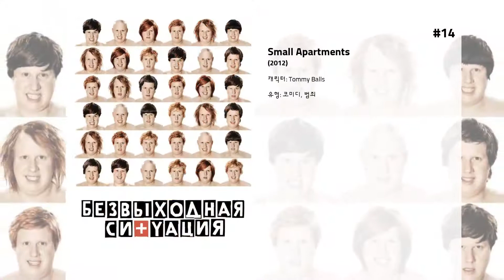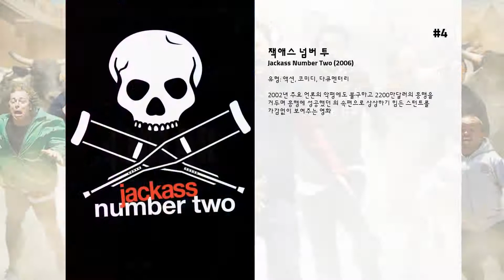최고의 Johnny Knoxville 영화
15. 잭애스 2.5
승무원은 이제 Jackass 2.0에서 남긴 것을 끝내기 위해 출발했습니다.이 버전에서는 Wee Man이 식음료 쇼핑몰에서 미니 모터 바이크 깜짝 놀이기, 정자 테스트, 몸가짐 테스트 킹콩으로 위장한 승무원뿐만 아니라 인도에서의 들뜬 모험의 3 회 에피소드도 포함됩니다

14. Small Apartments

13. 워킹 톨
특수부대에서 제대하고 귀향한 크리스 본(더 락). 아버지처럼 제재소에서 일하기를 원했던 그는 완전히 변해버린 마을의 현실에 충격을 받는다. 마을 경제의 중심이었던 제재소 자리에 범죄와 마약의 온상인 와일드 체리 카지노가 들어선 것이다. 막강한 부로 마을을 좌지우지 하는 새로운 대부는 크리스의 고등학교 시절 라이벌 제이 해밀톤.  어느날, 제이의 초대를 받은 크리스는 죽마고우 레이와 옛 친구들을 데리고 와일드 체리 카지노를 방문했다가 그곳에서 스트리퍼로 일하는 고교시절의 첫사랑 데니와 재회한다. 카지노를 나오던 크리스는 불법적인 현장을 목격하고 항의하다가 여러 명의 경비원들에게 폭행을 당해 초죽음이 된다. 가족의 간호를 받아 가까스로 회복한 크리스는 보안관을 찾아가 제이에게 법률적 제재를 가해달라고 요구하지만, 보안관은 단호히 거절한다. 법 안에서 해결이 불가능하다고 판단한 크리스는 자신의 방법으로 단죄하기를 결심하는데…

12. 잭애스 프레젠트: 배드 그랜파
부인의 죽음으로 46년만에 자유로운 인생을 설계하던 86살의 할아버지 어빙 지즈만(조니 녹스빌). 그러나 딸의 갑작스러운 감옥행으로 8살의 어린 손자 빌리(잭슨 니콜)을 돌봐야 하는 처지에 놓인다. 결국 어빙은 빌리를 생부인 척에게 데려다 주기 위한 긴 여정을 시작한다. 세대를 뛰어넘는 이 환상적인 트러블메이커들은 가는 곳마다 기상천외한 소동과 시끌벅적한 장난을 일으키고, 일반인들의 삶 속으로 파고 들어가 놀라움과 폭소를 유발하는데…

11. 잭애스
스턴트의 달인 아홉 명이 모여서 각종 엽기적인 스턴트를 선보인다.
 일반인들은 도저히 상상조차 할 수 없는 비정상적인(?) 행위부터 재미 삼아 사람들을 놀리는 단순한 몰래 카메라 형식의 장난까지…
 이렇게 그들이 벌이는 스턴트 행위를 에피소드 별로 편집하여 90분간 폭소와 입을 다물지 못하는 놀라움에 빠지게 한다.  2000년 MTV를 통해 첫 방송된 동명의 TV 시리즈를 극장 개봉용 영화로 만들었다. TV 시리즈 는 극장판의 연출을 맡은 제프 트레메인 감독과 조니 녹스빌, 의 감독 스파이크 존스가 함께 창안한 프로그램, 온갖 스턴트에 도전하는 고정 출연진의 황당하면서도 아찔한 모습을 즐기라는 컨셉이다. 극장판 역시 내용이나 구성 등 TV 시리즈와 다를 바 없다.

10. 잭애스 3.5

9. 코요테 어글리
21살의 바이올렛(파이퍼 페라보)은 송라이터(작사,작곡가)가 되기 위해 뉴욕으로 떠난다. 그러나 냉담하기만 한 음반사들의 반응에 절망하고 돈마저 바닥이 난다.  우연히 코요테 어글리라는 바를 알게 되어 주인인 릴(마리아 벨로)을 만나 오디션을 보기로 한다. 바텐더 경험이 없는 바이올렛은 실수를 연발해 코요테를 떠나야 했지만 싸움에 휘말린 취객을 노련하게 다루는 것을 보고 릴은 바이올렛에게 일자리를 준다. 송라이터의 꿈을 떨치지 못하고 혼자서 곡을 만들어 자신의 노래를 직접 부르려 하지만 무대 공포증을 가진 바이올렛은 무대를 피하기만 하다가 요리사인 케빈(아담 가르시아)을 만나 용기를 얻는다.  그러던 어느날 코요테에서 싸움이 벌어지고 엉망진창이 된 상황에 바이올렛은 노래를 불러 사람들을 진정시키게 되고...

8. Jackass: The Lost Tapes

7. 빅 트러블
세상을 구할 시간이 45분밖에 없다...하지만 우린.. 46분이 필요해! 한때는 신문 칼럼리스트로 잘 나갔던 앨리엇 아놀드. 아내가 바람을 피운다는 사실을 알게된 날, 직장 상사와 싸우고 나와 광고회사를 차리면서 그의 인생은 패배자의 길을 걷게 된다. 패배자라고 무시하던 그의 아들 맷은 친구들과 '킬러'라는 게임을 완수하고자 물총을 들고, 친구 제니 허크의 집을 습격한다. 같은 시간 제니의 의붓 아버지인 아더 허크를 노리는 진짜 킬러 헨리는 맷이 제니를 습격하면서 벌어진 소란 때문에 임무를 완수하지 못한다. 아들이 소란을 피웠다는 소식을 듣고 달려온 엘리엇을 본 안나는 남편에게 짜증이 날대로 난 안나 허크는 아놀드에게 사랑을 느끼게 된다. 첫 번째 시도에 실패한 맷과 헨리는 두 번째 시도를 노린다. 길거리에서 두 번째 시도를 하던 맷은 물총을 진짜 총으로 오인한 경비원에게 쫓겨 제니와 함께 제니의 집으로 도망친다. 신변에 위협을 느낀 아더 허크는 무기 밀매상을 찾아가 폭탄을 구입하던 중, 어리버리 2인조 강도에 인질로 잡히고 마는데...

6. 맨 인 블랙 2
지구에 잠입한 외계인을 감시하는 MIB요원 제이. 요원 케이가 MIB를 떠난 후, 많은 파트너들과 호흡을 맞추지만 베테랑 케이의 빈자리가 크기만 하다. 또 다른 수다쟁이 요원 프랭크는 파트너라기보다 오히려 제이를 거추장스럽게 하며 말썽만 피울 뿐인데… 그러던 중 25년전, MIB에게 당한 복수를 위해 마이크로 우주선이 지구에 침입한다. 콜라캔 크기의 우주선에서 내린 외계 생명체는 여성지 모델로 자신을 복제하고 MIB에 침입한다. 그녀의 이름은 셀리나… MIB요원 중 일부가 셀리나와 손을 잡게 된 사실을 알게 되는 제이. 그러나 때는 이미 늦어 지구는 은하계의 전쟁에 휘말린 위험에 처하게 된다. 위기에 놓인 지구, 요원 제이는 요원 케이의 도움을 필요로 하게 되고 제이는 케이의 기억을 복구시키려 갖은 애를 쓰는데…

5. 폴라
최고의 청부 살인자 덩컨. 은퇴를 준비하던 그는 막대한 퇴직금을 눈앞에 두고 음모에 말려든다. 잔혹한 킬러 군단과의 대결, 마지막 살인 게임의 방아쇠가 당겨졌다.

4. 잭애스 넘버 투
2002년 주요 언론의 악평에도 불구하고 2200만달러의 흥행을 거두며 흥행에 성공했던 의 속편으로 상상하기 힘든 스턴트를 가감없이 보여주는 영화

3. 잭애스3D
하늘로 내동댕이! 무서워? 그래도 웃기지?  화장실! 더러워? 그래도 웃기지?  얻어 터져서! 아파? 아프다고?  그래도 웃기지?  거봐~!! 이미 웃고 있잖아~!!  불가능이란 없다! 하늘을 나는 제트 스키!
 하늘을 나는 새가 부러웠던 인류의 소망을 이루고자 그들이 나섰다. 최고 속력으로 물살을 가로지르는 제트스키. 수영장에서 제트스키가 도움닫기 한 순간 점프대 위를 힘껏 날아오르는 한 남자가 있다! 비교불가! 하늘을 나는 짜릿함 쾌감을 맛보시라!  거대한 싸대기? 최고의 하이파이브!
 늘 지나던 장소, 익숙한 그 곳에 거대한 손이 나타났다! 모퉁이를 돌면 하이파이브가 기다리고 있다. 서류를 챙겨가던 사람도, 동료들에게 줄 수프를 가져가던 사람도 하이파이브를 피해갈 수 없다. 그들이 거대한 손을 당기는 순간 기절할 것이니…. 피할 방법은? 물론 없다! 그냥 즐겨라!  상상초월! 하늘로 솟구치는 화장실!  응가가 튀어오르는 화장실이 있다면?! 이제는 화장실을 날려버리는 도전에 나섰다. 그것도 화장실 변기에 사람이 앉은 채로. 언제 날아갈지 모르는 불안한 그 순간, 화장실이 하늘로 솟구친다. 물론 배설물도 역류한다. 눈 앞에 펼쳐지는 갈색 이물질(!)의 향연! 스크린으로 악취가 느껴질 것만 같은 리얼한 비주얼 쇼크를 경험하고 싶다면 강력 추천!  즐거운 폭발! 행복한 지금!
 무방비 상태에서 지금 당신이 있는 공간이 파괴된다. 피할 길이 없다. 그냥 궁금해서, 재미있을 것 같아서 폭파를 감행한 그들! 빵~ 빵~ 터져도 좋아~! 무섭냐고? 재밌잖아~!

2. We Summon the Darkness

1. 독타운의 제왕들
1970년대 중반, 캘리포니아 주 베니스. 문을 닫은 휴양지 퍼시픽 오션 파크에서 파도타기를 즐기던 '독타운' 출신의 10대들이 제파이어 스케이트 팀(일명 Z-보이스)에 합류한다. 파도타기를 스케이트보드에 응용하는 등 하루종일 새로운 스케이트보드 타기 기술 개발에 열중하는 Z-보이스는 인근 지역의 새로운 화제로 떠오르고 매스컴과 프로모터들로부터 주목을 받는다. 과연 이들의 우정은 자신들의 열정이 비즈니스화되었을 때도, 그리고 자신들이 소위 말하는 '유명인사'가 되었을 때도 유지될 수 있을까?